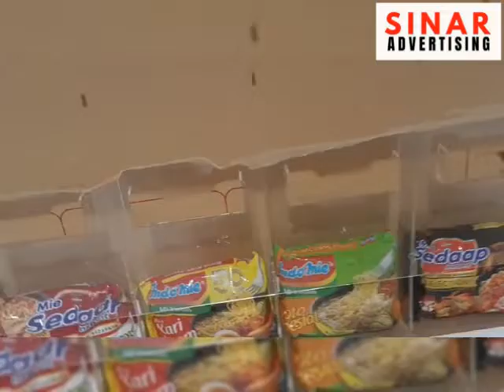Rak Mie bahan akrilik untuk Warmindo Angkringan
Kepoin tentang produk kami yuk! Bisa klik link dibawah ini atau link di bio yaa! ⤵️

🏡 Kantor Pusat :
 Jl. Banyu Urip Kidul II No. 34b Surabaya (Depan sekolah Antartika)
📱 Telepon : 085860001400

🏠 Workshop 1
Banyu urip kidul II No 38,
Surabaya

🏠 Workshop 2
Jalan Candi Jago No. 1
Blimbing, Malang

🏠 Workshop 3
Jalan Bungur No. 11B
Lowokwaru, Malang

🏠 Workshop 4
Jalan Penanggungan 45H
(Sunset Cafe)
Mojoroto, Kediri